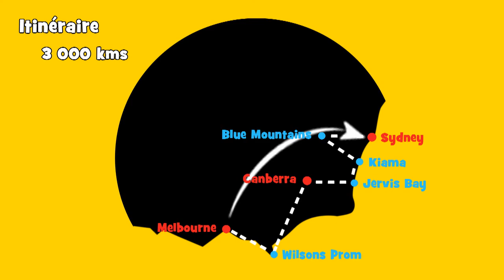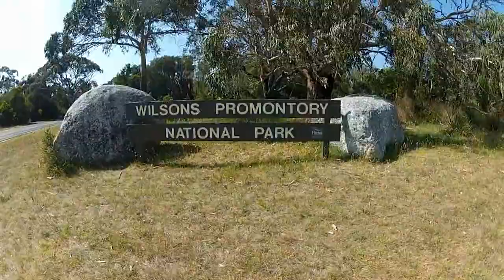Road Trip 2 weeks